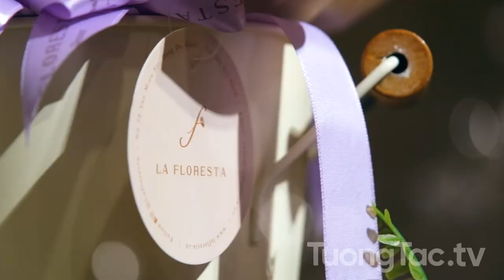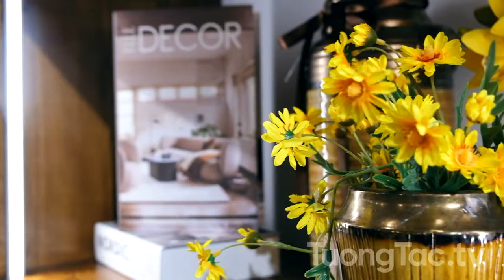Check in - La Floresta Flower & Decor - Hoa lụa nhập khẩu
𝐿𝑎 𝐹𝑙𝑜𝑟𝑒𝑠𝑡𝑎 - mang cảm hứng Châu Âu đến không gian gia đình bạn.La Floresta mang đến những trải nghiệm tuyệt vời tới khách hàng bằng những tác phẩm hoa được tìm kiếm và lấy cảm hứng từ khắp nơi trên thế giới.
59 Văn Miếu – Đống Đa – Hà Nội